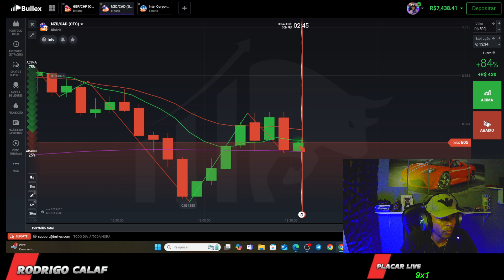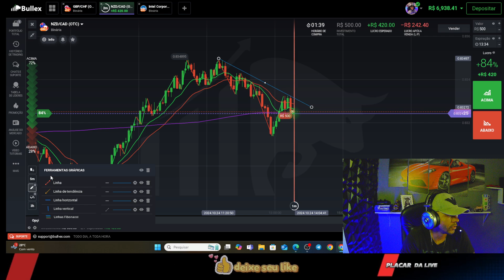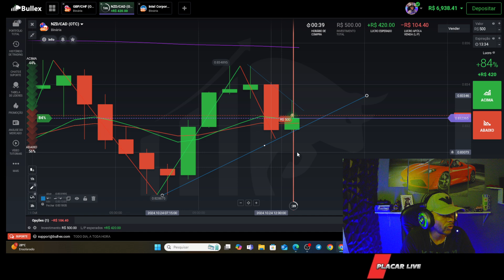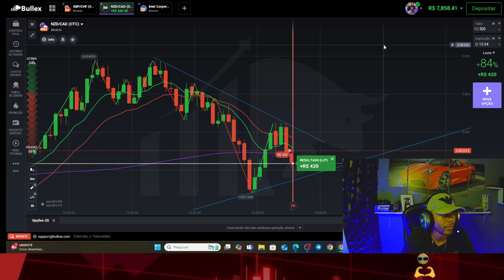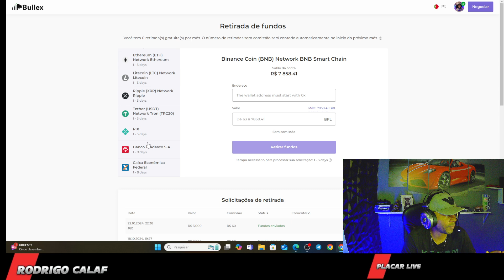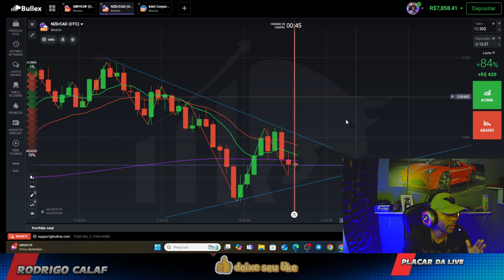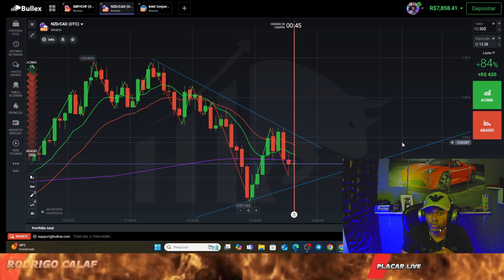BULLEX LUCRE COM ESSA ESTRATEGIA MEDIAS MOVEIS COM APENAS UMA ENTRADA POR DIA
✅✅✅CODIGO bonus de 200% :BULLEX200

O NOSSO COMPROMISSO É ENSINAR ANALISE TÉCNICA CLASSICA PARA NOSSOS ALUNOS

O CANAL CALAF TRADER SEMPRE TEVE O PROPOSITO DE AJUDAR A TODOS A OLHAR O MERCADO DE OPÇÕES E FOREX COMO UMA RENDA EXTRA E ALERTAMOS QUE É UM MERCADO DE GRANDE RISCO.

✅ Projeto Milionário

✅ aulas e Lives operando junto comigo ao vivo com conteúdo gravado onde você aprende de maneira muito descomplicada e simples do ZERO AO AVANÇADO..
✅Opções Binárias
✅Forex
✅Criptomoedas
✅análise gráfica
✅pilares de um trader
✅bônus %200 PARA DEPOSITO

Não passamos recomendações sobre compra e/ou venda de ativos. As opiniões nos vídeos refletem exclusivamente nossa opinião pessoal sobre os ativos. Operar no mercado financeiro envolve riscos, e rentabilidade passada não é garantia. Somente pessoas experientes devem fazer operações no mercado financeiro.